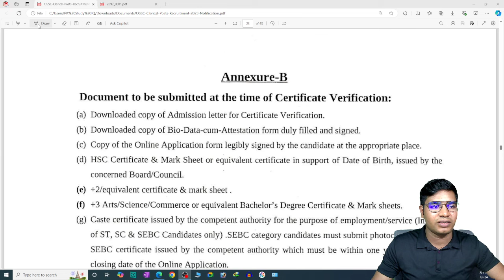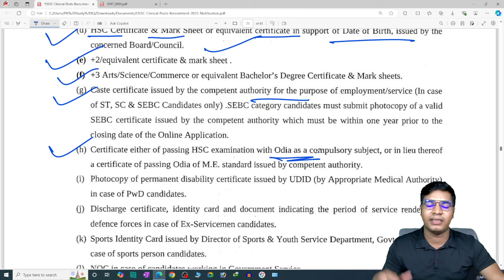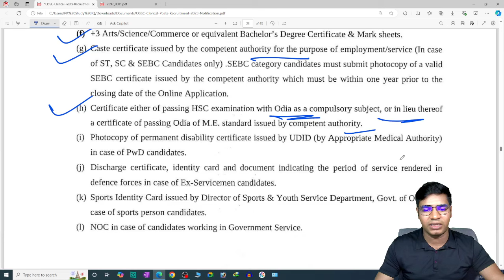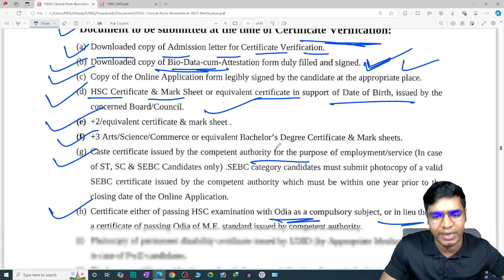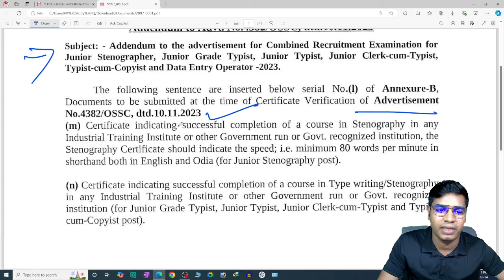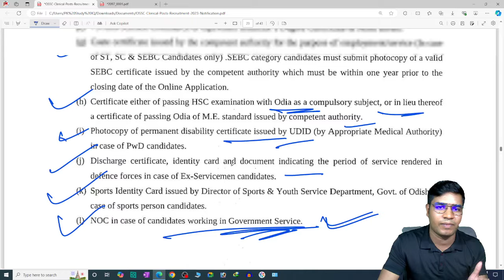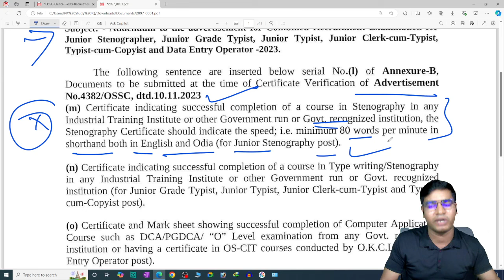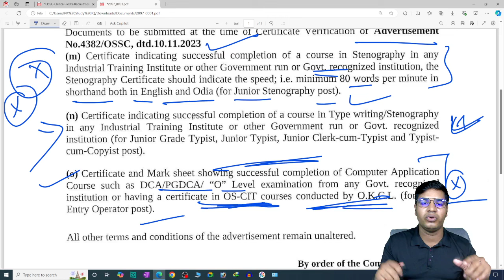OSSC Jr. Steno/Typist/DEO etc. Certificate Verification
GK For Aso
ASO Classes
English Class
Math Class
GK Classes